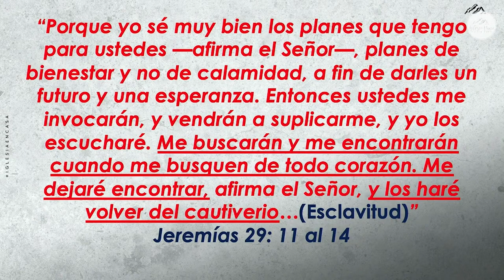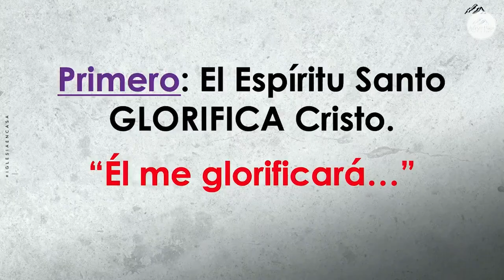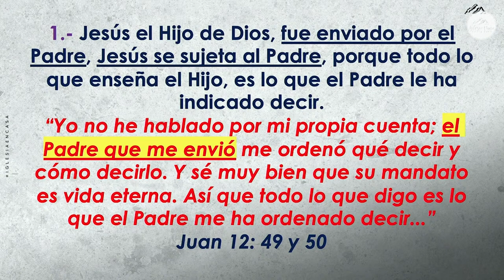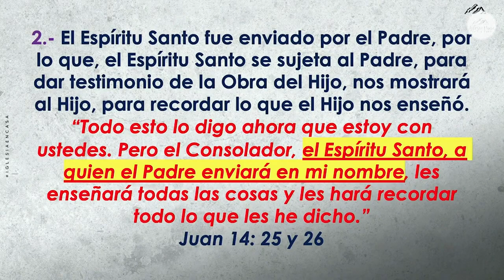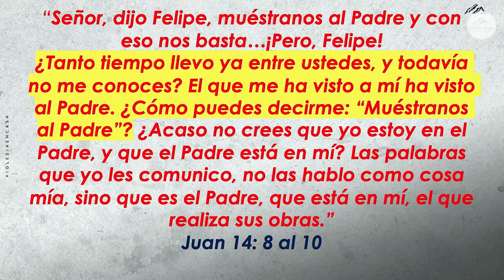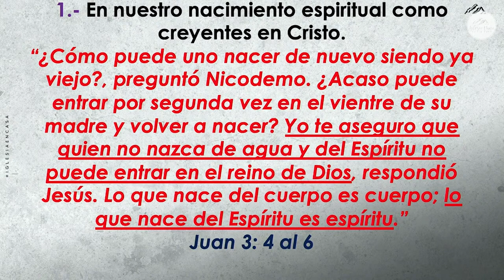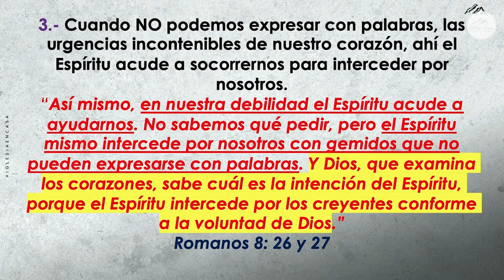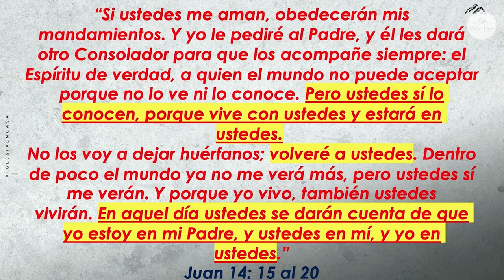Prédica "El Espíritu Santo nuestro fiel ayudador"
Prédica Pr. Jairo Quinteros I  Domingo 26 de Marzo 2023